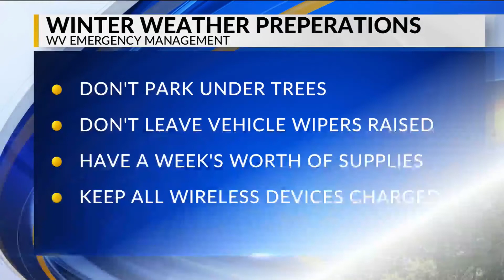Tips to keep your home and vehicle safe during an ice storm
West Virginia and Kentucky are expected to see harsh winter weather soon, and ice storms can cause power outages that can last for days, as well as disrupt communications.